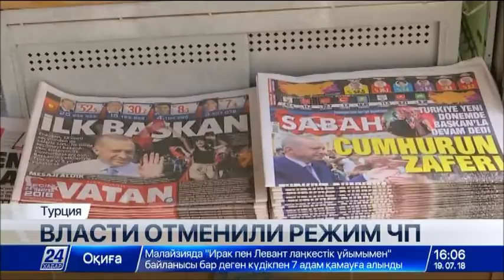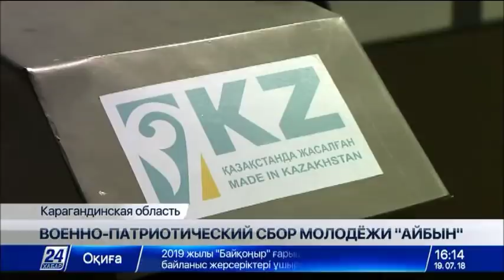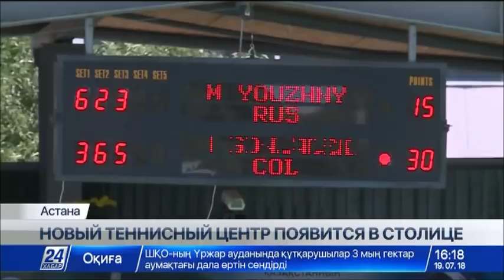Выпуск новостей 16:00 от 19.07.2018